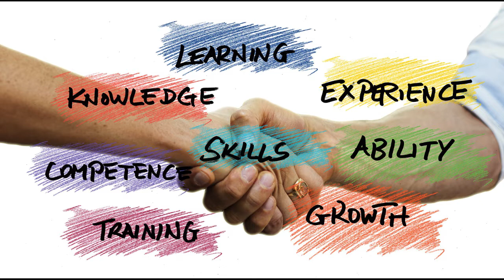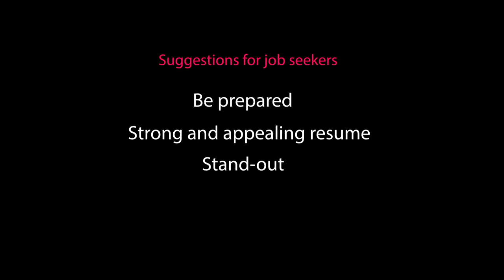About Townshippers - Episode 9 - Judith Olson - CJE du Haut Saint François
Conversations with organizations and individuals that serve the English-Speaking communities of Quebec's Eastern Townships.

Episode 9 - Judith Olson - CJE du Haut Saint François

Hosted by Ed Humphrey
1) 16 to 35 years old?
2) Living in the Haut-Saint- François RCM
3) Need help finding work or changing careers?

The Carrefour jeunesse emploi du Haut-Saint-François can help!